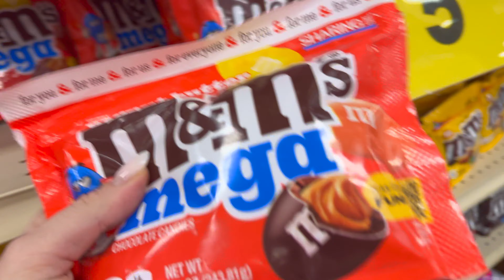Trying New American M&M's Candy & Chocolate for Halloween 2024